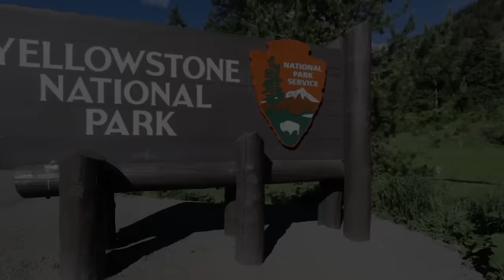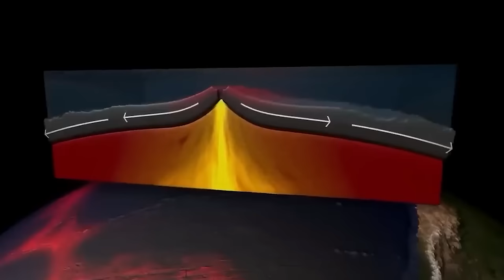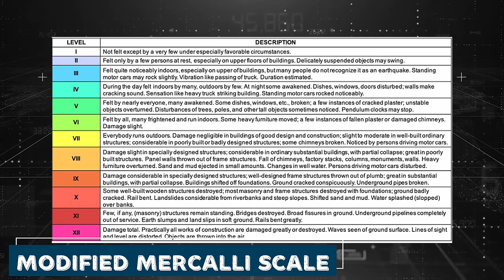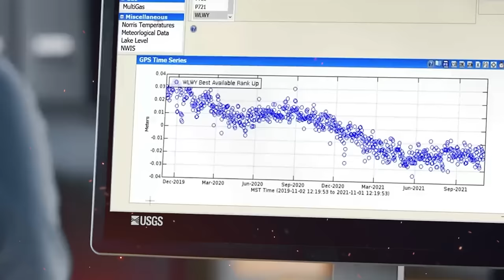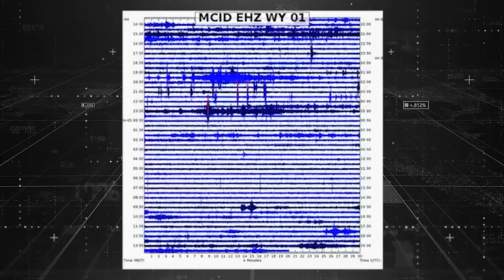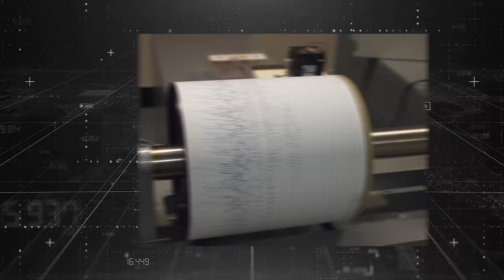Yellowstone National Park WARNS: ''HUNDREDS Of Earthquakes Have Hit Yellowstone!''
Yellowstone National Park is alive with the rumble of countless earthquakes, igniting worldwide fear and fascination. Beneath its stunning vistas lies an massive and dormant threat: one of the planet's largest active volcanoes. The recent surge in seismic activity has left people around the world pondering when this enormous force will unleash its fury. As a result, the renowned geysers and wildlife of Yellowstone are overshadowed by the looming specter of disaster, challenging the essence of the park. Join us as we venture into the heart of the Yellowstone, where mystery and adventure collide!

In the very beginning of the tourist season, there's already been a handful of troubling moments between the people visiting Yellowstone National Park and the local wildlife. Underneath the calm and lovely views of the park, there have been numerous small, yet strong, underground movements or shakes. This peaceful and beautiful park, well-loved for its breathtaking views and variety of animals, is actually sitting on an area where there's a lot of underground movement happening. Recently, there have been some earthquakes in the area. These aren't just random events; they are part of the bigger story of what's happening beneath the ground of Yellowstone. These shakes make us wonder about the secrets hidden deep under the park’s surface. Is there an entire world of underground activity that we haven't yet explored? Let's dive deeper into this mystery.